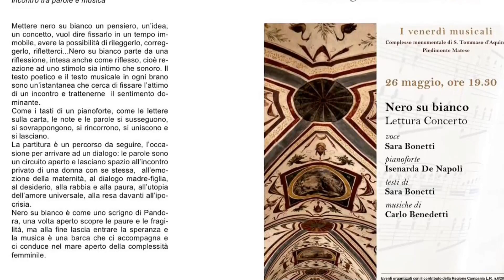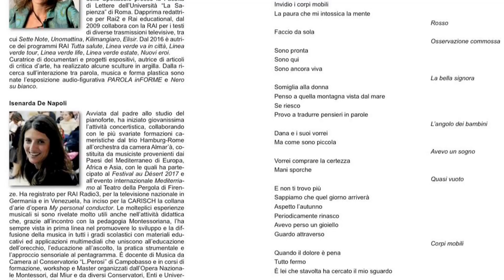Pied. Matese 26may23 - Nero su bianco al piano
Stralci tratti dalla registrazione dell'opera : "Nero su bianco" scritta e letta da Sara Bonetti, musicata da Carlo Benedetti ed eseguita al piano da Isenarda de Napoli.